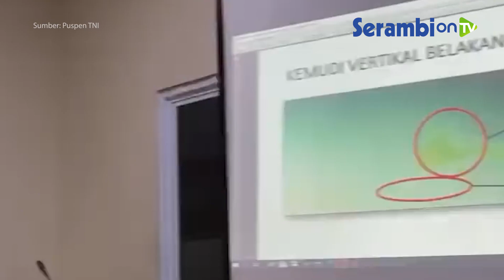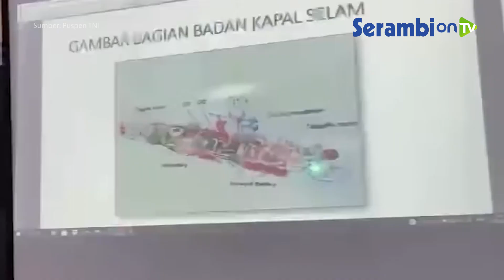Terbelah Menjadi 3 Bagian di Kedalaman 838 Meter, Berikut Penampakan KRI Nanggala 402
SERAMBINEWS.COM - Panglima TNI Marsekal Hadi Tjahjanto sampaikan KRI Nanggala 402 telah ditemukan tenggelam di perairan Bali Utara di kedalaman 838 M.

Hal ini disampaikan Hadi dalam konferensi pers di Base Ops Lanud Ngurah Rai Bali, Minggu (25/4)

Hadi sampaikan KRI Rigel berhasil memindai secara akurat menggunakan multi sonar dan magnetometer serta diperkuat dengan citra bawah air secara visual menggunakan kamera oleh Kapal MV Swift Rescue milik Singapura.

Komponen yang ditemukan diantaranya kemudi vertikal belakang, Jangkar, bagian luar badan tekan, kemudi selam timbul hingga escape suit MK 11.

Berdasarkan bukti otentik ini, Panglima TNI sampaikan KRI Nanggala 402 dinyatakan telah tenggelam.

"Berdasarkan bukti-bukti otentik tersebut dapat dinyatakan bahwa KRI Nanggala 402 telah tenggelam dan seluruh awak nya telah gugur," pungkasnya.

Diketahui sebelumnya, KRI Nanggala 402 diketahui hilang kontak saat latihan pada hari rabu (21/4) pukul 04.25 waktu setempat.